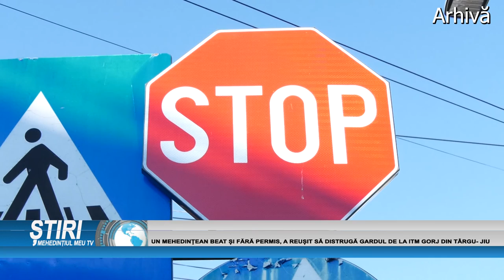UN MEHEDINȚEAN BEAT ȘI FĂRĂ PERMIS, A REUȘIT SĂ DISTRUGĂ GARDUL DE LA ITM GORJ DIN TÂRGU-JIU